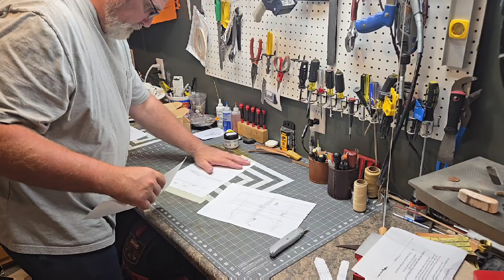Hip Bag 1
Hip Bag Time Laps 1